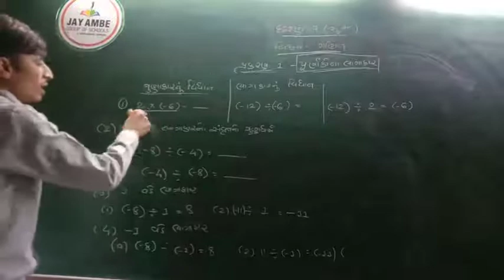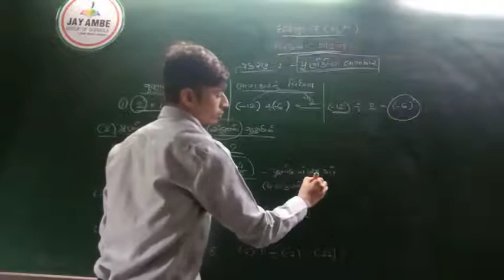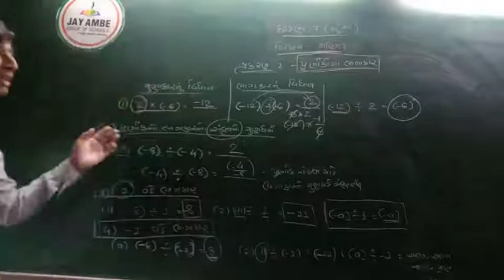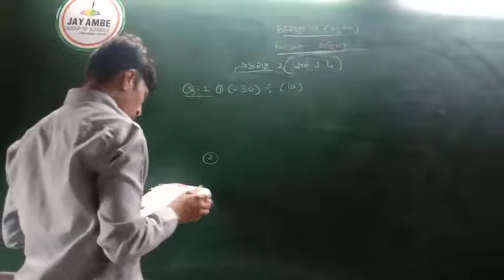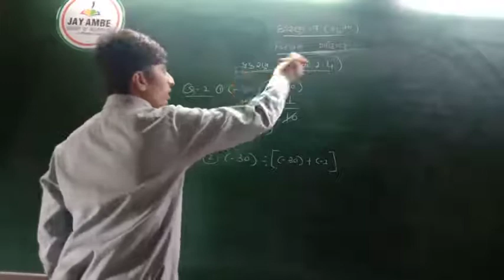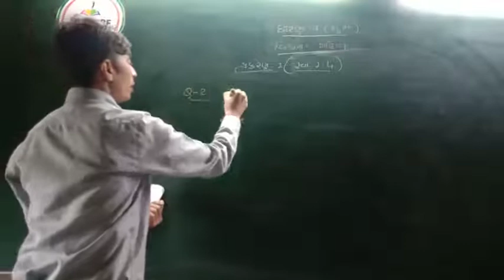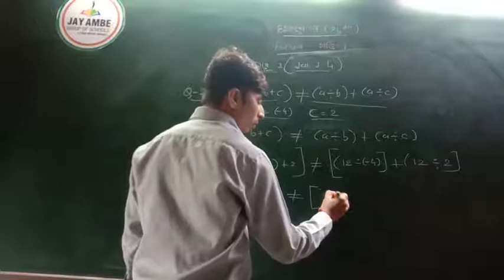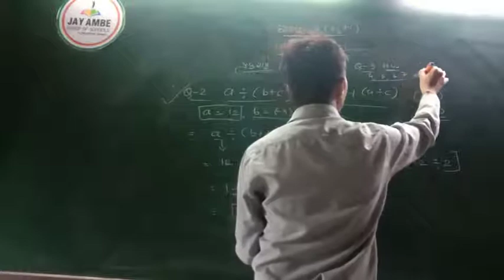Std 7 G M Maths પૂર્ણાંકોના ભાગાકાર E X 1 4 Last Video 1